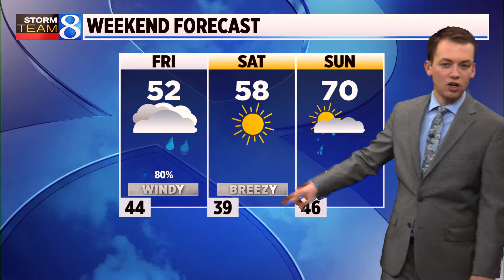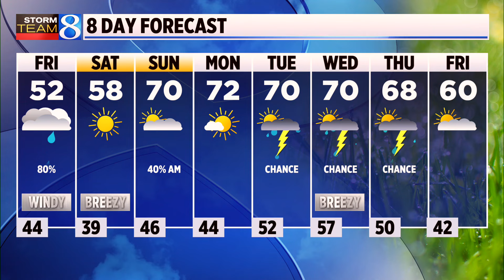Storm Team 8 forecast, 11 p.m., 041124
Rain continues across Michigan through Friday morning. (April 11, 2024)